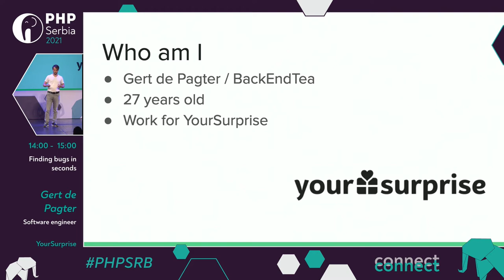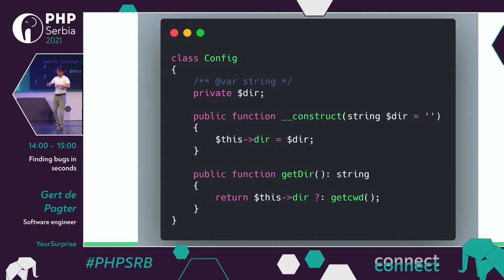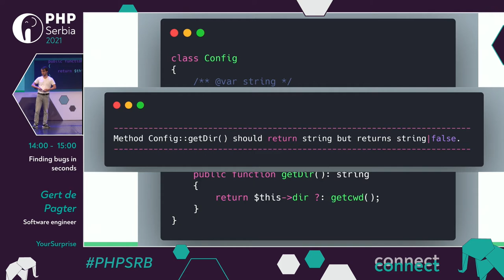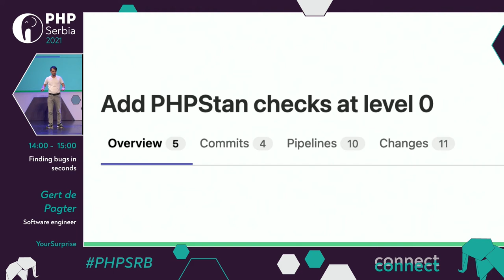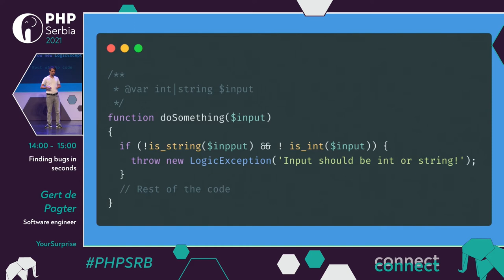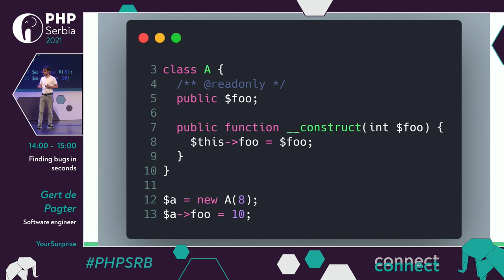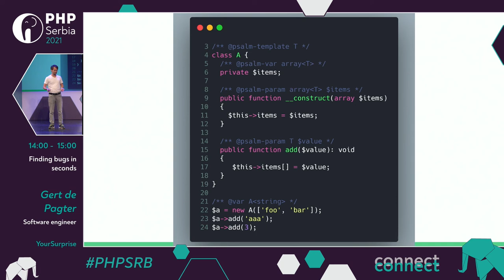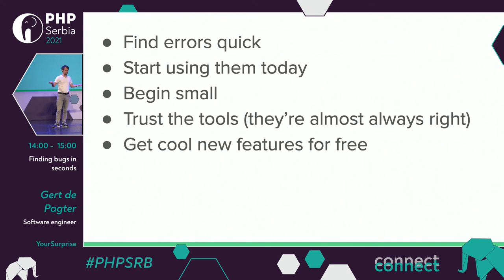Gert de Pagter - Finding bugs in seconds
Gert de Pagter - Software engineer @ YourSurprise

As projects grow in size and complexity, it can be easy to get lost in your own code base. What is in the array that this method returns? Do i need to call a setter before i can really use this object? Is the doc block still correct? Today, we're going to find out. And the best part? It's only gonna take a few seconds to do so.

In this talk we'll explore the static analysis tools that answer these questions for us. We'll also use these tools to add new functionality, like read only properties and generics, to PHP, without the need for a new language.